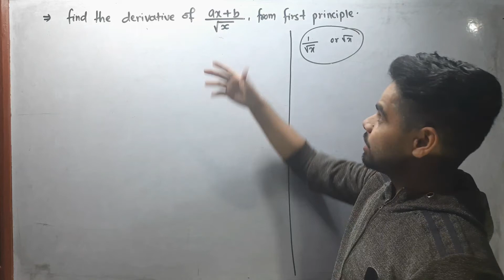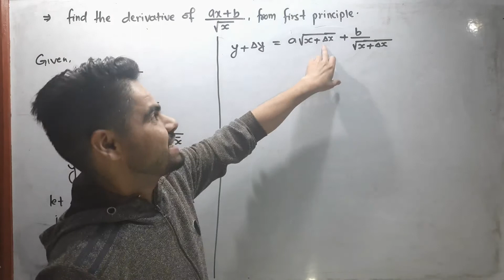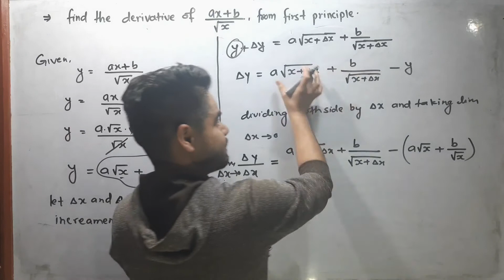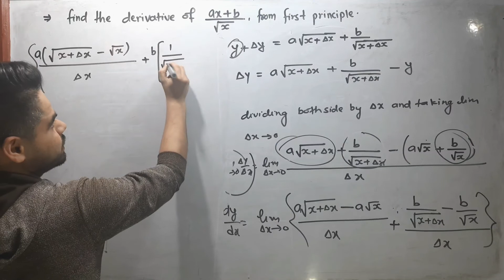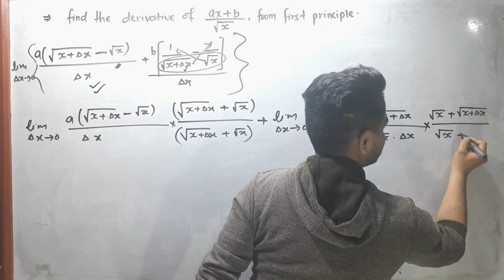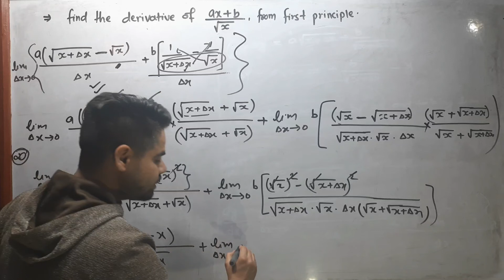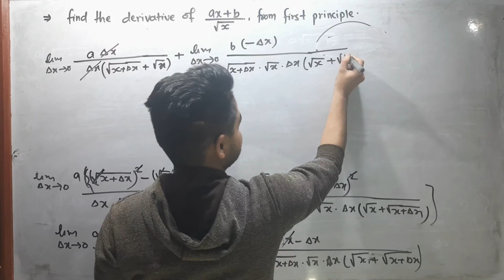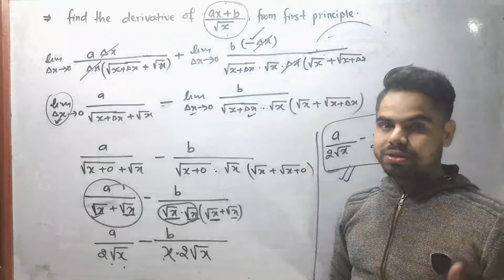Find the derivative of ax+b/rootx || derivative from first principle || derivative from definition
Mastering the Derivative of (ax + b)/sqrt(x) | Derivative from First Principles | Fundamental Calculus Concepts

Description:

Welcome to our comprehensive video lesson on finding the derivative of a function defined as the expression (ax + b) divided by the square root of x, using the first principle of derivatives. This video is perfect for students, educators, and anyone looking to deepen their understanding of fundamental calculus concepts. In this detailed lesson, we will explore various methods to derive the function step-by-step and explain the underlying principles that make calculus an essential tool in mathematics.

In this lesson, we will cover the following topics:

1. **Introduction to Derivatives**:
   - Understanding the basic concept of derivatives and their significance in calculus.
   - Real-life applications of derivatives in fields such as physics, engineering, economics, and biology.
   - Brief overview of different methods for finding derivatives.

2. **Defining the Function**:
   - Introduction to the function, which involves a linear expression (ax + b) in the numerator and the square root of x in the denominator.
   - Explanation of the components of the function and their significance.
   - Setting up the problem and outlining the goal of the lesson.

3. **Derivative from First Principles**:
   - Explanation of the first principle of derivatives, also known as the definition of the derivative.
   - Deriving the function from first principles.
   - Detailed step-by-step process, including:
     - Setting up the limit definition: Finding the limit of the expression involving the difference between the function at x + h and the function at x, divided by h, as h approaches zero.
     - Substituting the function into the limit definition.
     - Simplifying the expression and finding the limit as h approaches zero.
   - Clear and concise explanation of each step, supported by diagrams and visual aids.

4. **Alternative Methods of Finding Derivatives**:
   - Introduction to the power rule, product rule, quotient rule, and chain rule.
   - Applying these rules to the function for a more efficient solution.
   - Comparison of the first principles method with these alternative methods.
   - Examples and practice problems to reinforce understanding.

5. **Common Mistakes and How to Avoid Them**:
   - Highlighting common errors students make when finding derivatives.
   - Tips and tricks to avoid these mistakes and ensure accuracy in calculations.
   - Examples of incorrect solutions and explanations of the correct approach.

6. **Real-World Applications**:
   - Discussing how the derivative of the function (ax + b) divided by the square root of x is used in real-life scenarios.
   - Examples from physics, such as calculating velocity and acceleration.
   - Applications in economics, such as marginal cost and revenue analysis.
   - Demonstrations of how these concepts are applied in engineering and other fields.

7. **Summary and Key Takeaways**:
   - Recapping the main points covered in the lesson.
   - Emphasizing the importance of understanding the first principles of derivatives.
   - Encouraging further practice and study to master these concepts.
   - Providing additional resources and practice problems for self-study.

8. **Interactive Q&A**:
   - Addressing common questions and concerns from students.
   - Providing detailed answers and explanations to enhance understanding.
   - Encouraging viewers to ask questions and engage with the content for a deeper learning experience.

By the end of this video, you will have a thorough understanding of how to find the derivative of the function (ax + b) divided by the square root of x using the first principles of derivatives. You will also be equipped with the knowledge to apply these principles to other functions and real-world problems, enhancing your mathematical problem-solving skills.